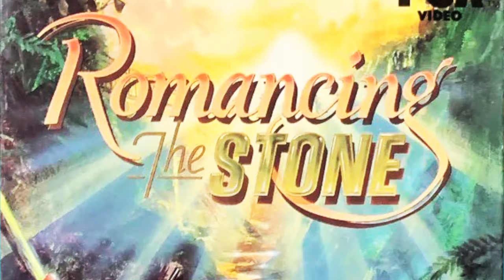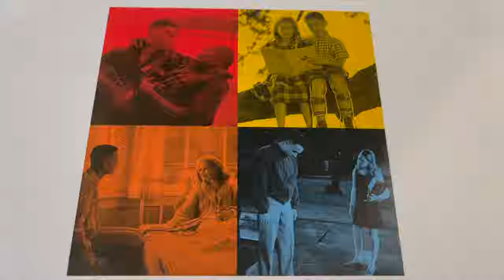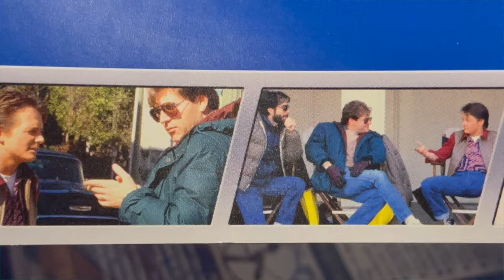Robert Zemeckis : Top 10 Movies (Single Toke)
Full Episode Link Here @myfriendjoe
This is the shortened Single Toke Version

Reaction to All of his movies
Robert Zemeckis TOP 10 MOVIES Ranked #10 - #1

LOW ON FACTS
HIGH ON OPINIONS
Joepinionated List
A Canadian named Joe with Opinions
These are Just Opinions
Counting Down from 10-1
Robert Zemeckis VINYL RECORDS
Robert Zemeckis DVD
Robert Zemeckis VHS

Robert Zemeckis - TOP 10 MOVIES

Credit to Tristan Clark and The Tristones for the Opening and closing Tracks

0:00 - JOEPINIONATED INTRO
1:11 - 10) The Polar Express (2004) WRITER DIRECTOR PRODUCER
1:50 - 9) Cast Away (2000) Director and Producer
2:41 - 8) Romancing the Stone (1984) Director
3:12 - 7) Contact (1997) Director and Producer
4:09 - 6) Flight (2012) Director Producer
4:46 - 5) Who Framed Roger Rabbit (1988) Director
5:33 - 4) Forrest Gump (1994) Director
7:05 - 3) Back to the Future 3 (1990) Director Writer
8:15 - 2) Back to the Future 2 (1989) Writer Director
9:19 - 1) Back to the Future (1985) Writer Director
10:01 - High on Opinions